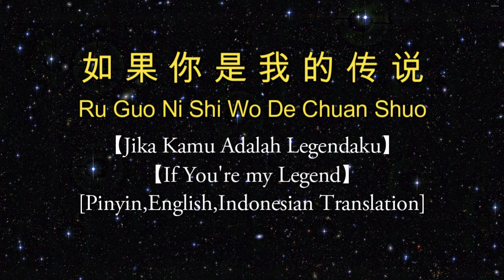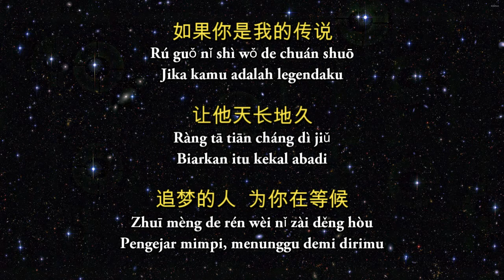Ru Guo Ni Shi Wo De Chuan Shuo 如果你是我的传说[Pinyin,English,Indonesian Translation]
Ru Guo Ni Shi Wo De Chuan Shuo
【Jika Kamu Adalah Legendaku/If You're my Legend】[Pinyin,English,Indonesian Translation]

天长地久有没有
Tiāncháng dìjiǔ yǒu méiyǒu
Is there any such thing as eternity?
Apakah ada yang namanya keabadian?

浪漫传说说太多
Làngmàn chuánshuō shuō tài duō
Romantic legends talk too much about it
Legenda romantis terlalu banyak bicara tentang itu

有谁能为我写下一个
Yǒu shéi néng wéi wǒ xiě xià yīgè
Who's willing to write one for me?
Siapa yang bersedia menulis satu untukku?

天若有情天亦老
Tiān ruò yǒuqíng tiān yì lǎo
If heaven had feelings, it would age as well
Jika surga memiliki perasaan, itu akan menua juga

我只担心等不到
Wǒ zhǐ dānxīn děng bù dào
I just worry that I couldn't wait
Aku hanya khawatir tidak dapat menunggu

矛盾心情怎样面对才好
Máodùn xīnqíng zěnyàng miàn duì cái hǎo
Feeling in conflict, how's the best to deal with
Perasaan dalam konflik, bagaimana cara terbaik untuk menghadapinya

从来爱是没有借口
Cónglái ài shì méiyǒu jièkǒu
Love has never had excuses
Cinta tidak pernah memiliki alasan

没有任何愧疚
Méiyǒu rènhé kuìjiù
Without any guilt
Juga tidak ada rasa bersalah

你的一切永远将会是我所有
Nǐ de yīqiè yǒngyuǎn jiāng huì shì wǒ suǒyǒu
Your everything, forever will be mine
Segalanya tentangmu, selamanya akan selalu menjadi milikku

如果你是我的传说
Rúguǒ nǐ shì wǒ de chuánshuō
If you're my legend
Jika kamu adalah legendaku

让他天长地久
Ràng tā tiāncháng dìjiǔ
Let it be eternal
Biarkan itu kekal abadi

追梦的人
Zhuī mèng de rén
The dream chaser
Pengejar mimpi

为你在等候
Wèi nǐ zài děnghòu
Waiting for you
Menunggu demi dirimu

♫Music♫

没有任何愧疚
Méiyǒu rènhé kuìjiù
Without any guilt

追梦的人
The dream chaser
Pengejar mimpi

为你在等候
Waiting for you
Menunggu demi dirimu

没有任何愧疚
Méiyǒu rènhé kuìjiù
Without any guilt

追梦的人
The dream chaser
Pengejar mimpi

为你在等候
Waiting for you
Menunggu demi dirimu